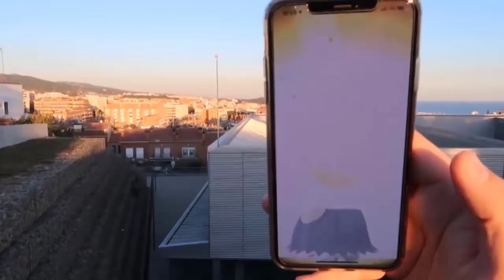¡NUEVO EVENTO tipo AGUA con BARBOACH y CARVANHA SHINY, TRÍO del LAGO y más en Pokémon GO! [Keibron]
Salta la noticia con un NUEVO EVENTO tipo AGUA con BARBOACH SHINY y CARVANHA SHINY, la vuelta del TRÍO del LAGO y mucho más en Pokémon GO! Festival acuático! Keibron